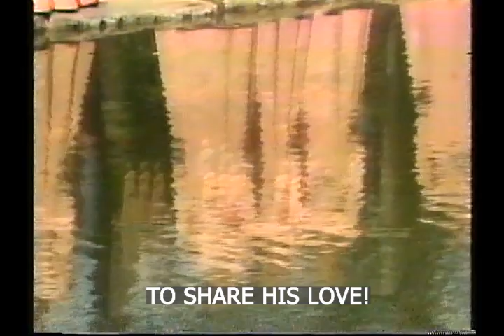"God made our hands" - CBC Hymn Sing Choir sings in natural setting(1977)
I love watching this legendary choir sing in Canada's beautiful natural environment! I'm not sure which park this is in Winnipeg but the trees & the water combine with the singing to bring me into a state of perfect bliss & serenity. This popular hymn reminds us of our true purpose in life on this "3rd rock from the sun." We're to glorify God with our praises & in living a beautiful & clean life. God's word exhorts us to use every member of our bodies to glorify Him & beautify this world we live in. "Your body is the temple of the Holy Spirit. Therefore, honor God with your body." 1Cor 6:19

God made our hands to give & receive His blessings,
He made each voice for singing a happy song.
God made our feet to walk on the path of rainbows,
He made a smile for smiling the whole day long.

God gave us eyes then filled all the world with beauty
Sunshine and trees and stars above
Wonder of all He gave us a gift so special
God made us a heart to share His love
A heart to share His love.